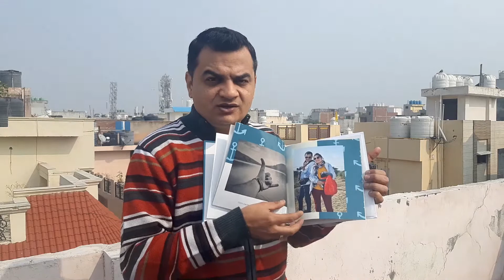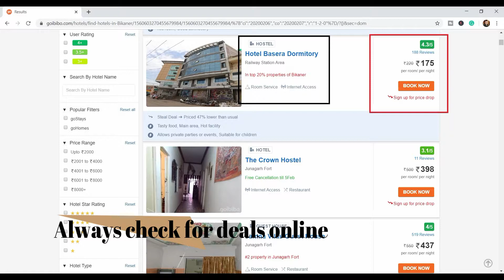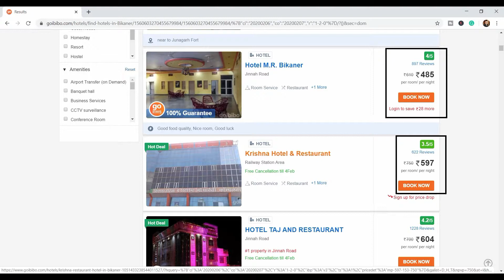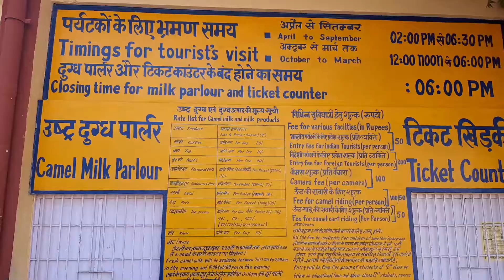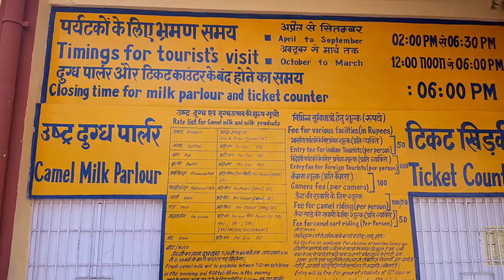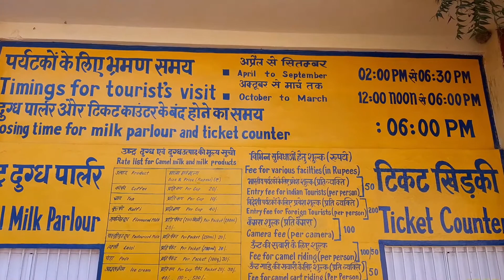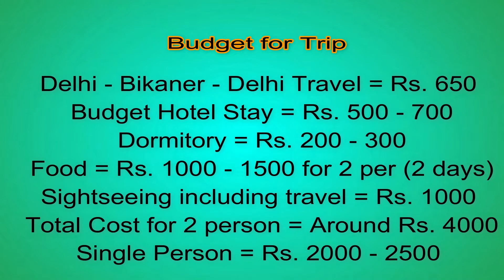Bikaner 2 days Tour Plan | बीकानेर घूमे कम बजट में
This video is all about Bikaner Tour plan for 2 days. I have told about the places to explore in Bikaner, how to commute in bikaner and things to do in bikaner. Also, how to plan a bikaner trip from delhi and the expense to travel from delhi to bikaner.

Watch Bikaner Videos

Get your memorable moments printed in a premium quality products like phootobooks, mugs, calenders and more at

Products I use for vlogging